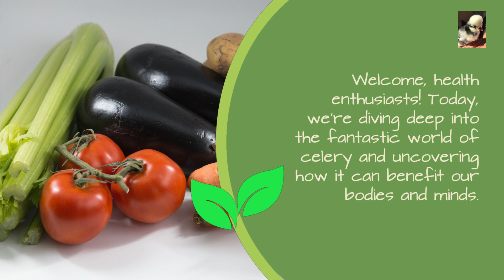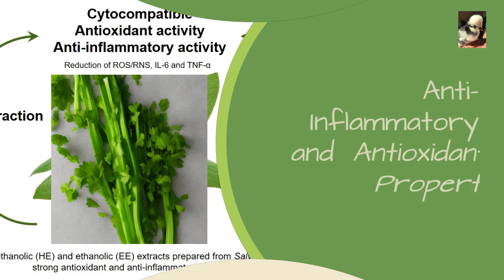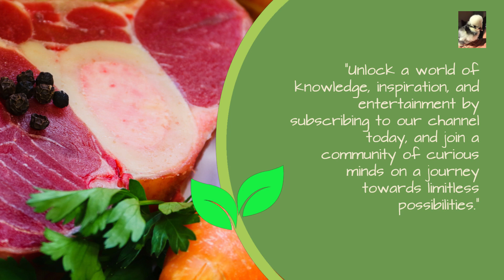Celery: The Ultimate Superfood for Body & Mind Wellness خواص کرفس برای سلامت ذهن و بدن ما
Celery: The Ultimate Superfood for Body & Mind Wellness خواص کرفس@AfsanFarmKitchen healthyfood food vegetables 🥬 🥦Discover the amazing benefits of celery for your body and mind. From reducing inflammation to improving digestion, celery is a powerhouse of nutrients. Learn how to incorporate this superfood into your diet and start reaping the rewards today.